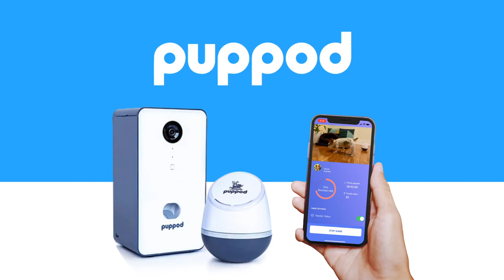Dog plays the PupPod Rocker puzzle game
9-year-old Biewer Yorkshire Terrier, named Oliver, plays while his dog mom is away from home. The game can be controlled from anywhere so Oliver can have mental stimulation rather than being bored or getting into trouble when his dog mom is at work. Giving Oliver a positive outlet for his energy helps lower dog anxiety and also reduces his dog mom's guilt.

Dogs interact with the PupPod Rocker smart dog toy at the correct time to earn food rewards from the wireless video treat cam feeder.